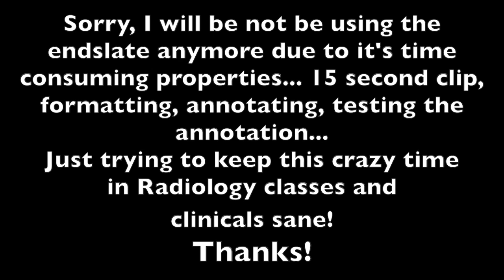OVERWHELMING FIRST DAY OF SCHOOL ||435| ThePlusSideOfThings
I started vlogging because I thought it would be fun to document my life and put it on YouTube; and after over a year of doing it, I found out I was right. It was fun! I carry a camera everywhere I go. I am a parent to an amazing little girl, I have an amazing wife and I will be sharing my experience through life with all of the Internet.

Send Us Mail:
ThePlusSideOfThings

About ThePlusSideOfThings